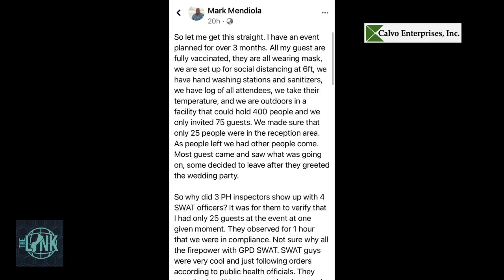GPD's Sergeant Paul Tapao comments on SWAT's visit to a Talofofo wedding